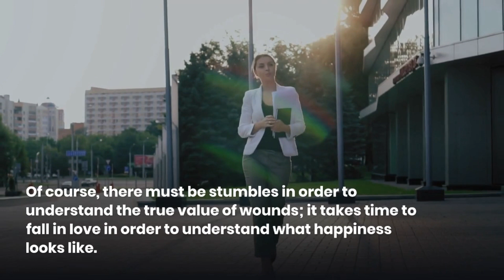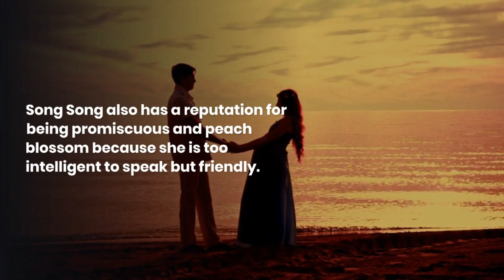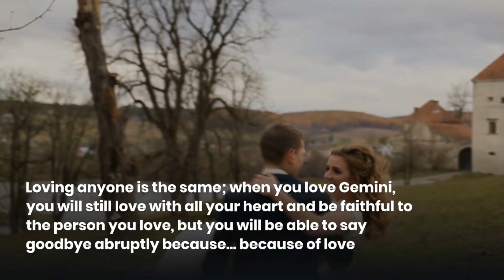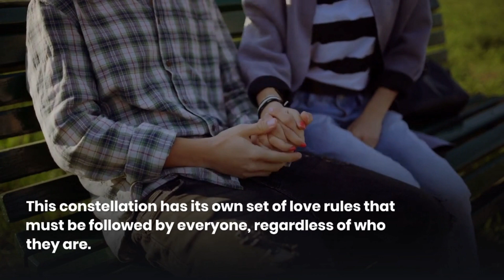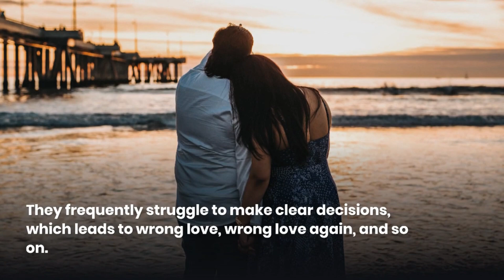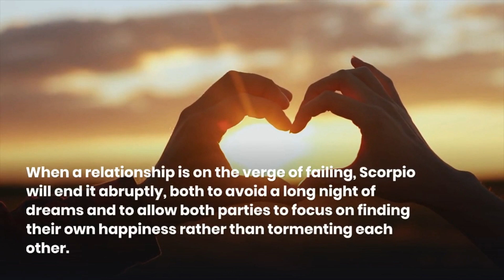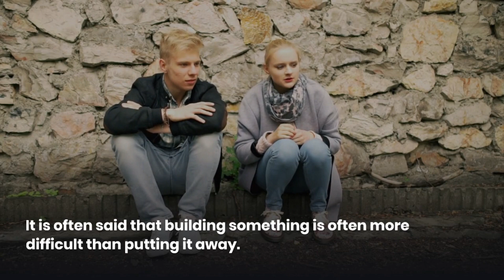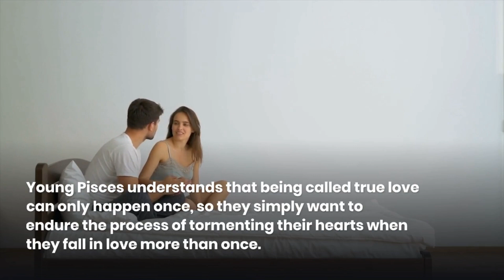How Many Love Affairs for 12 Zodiac Signs Before to Meet Their True Love